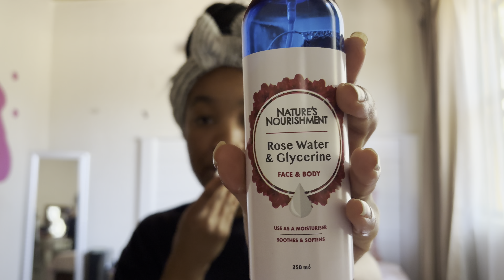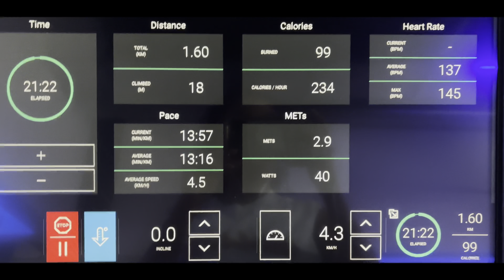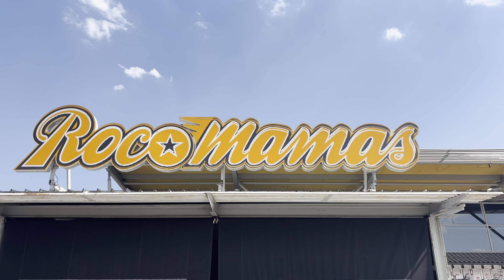weekly vlog | gym + showcase (too good) + the girlies + mini nail date + new pants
FAQ 💭
What camera do you use? iPhone 15 plus
What do you use to edit? Capcut or Premiere Pro (still learning tho ;)